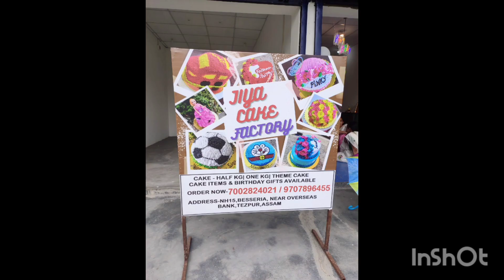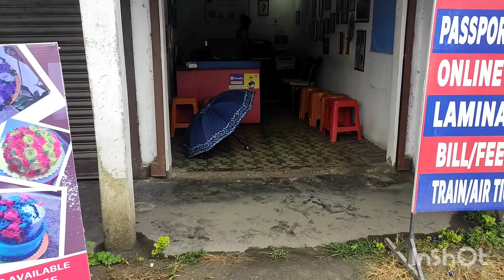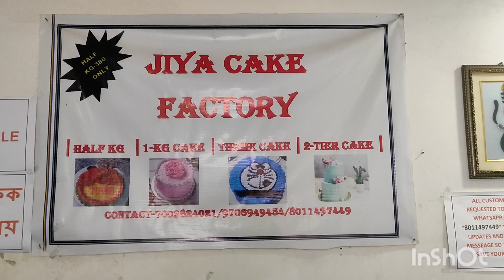Jiya cake factory open now | 19sept2023,cake items,All birthday items | return gift@Besseria Tezpur